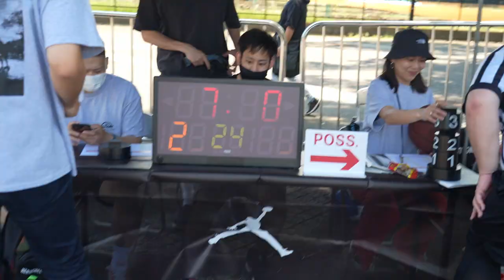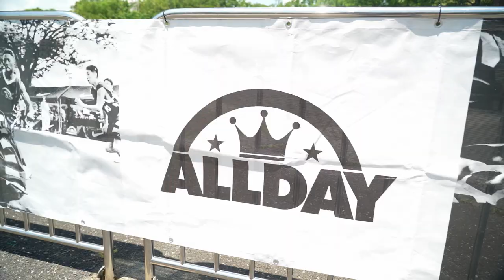Life in Japan - 5v5 Basketball Tournament in Tokyo Yoyogi Park All Day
The All Day 5v5 Tournament at Yoyogi Park in Tokyo Japan historically has some high-level competition. Let's see if we can get to the finals!